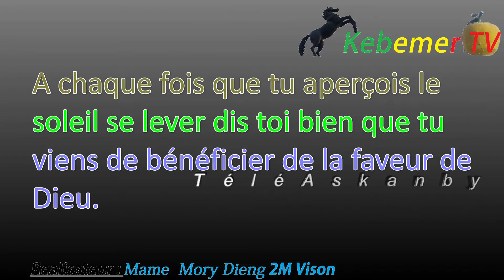pensée du 18 /11/2019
quatier : mbabou route Nactional N2 apres boulangerie mbasine kebe